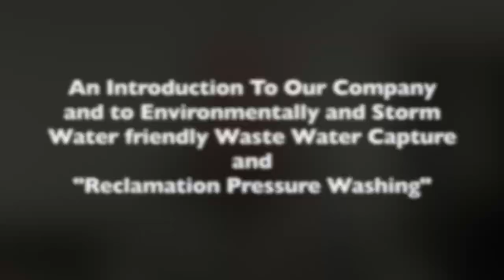Reclamation Pressure Washing "How To" Series An introduction to making the transition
An introduction to taking the reclamation leap!